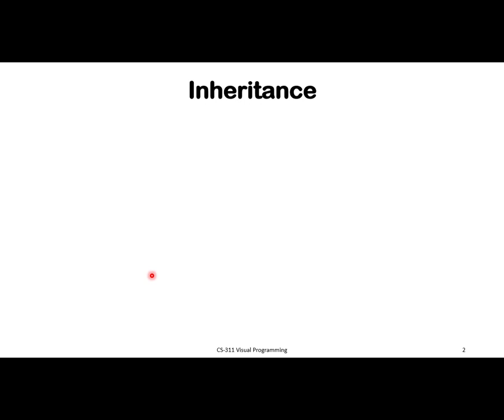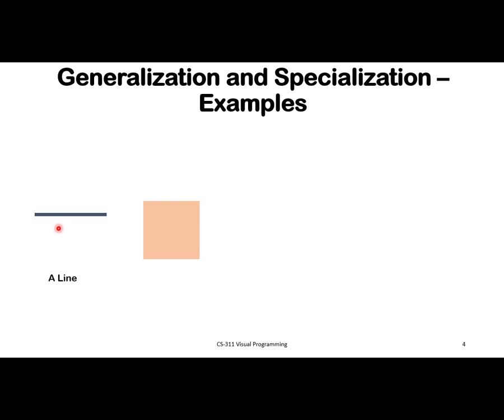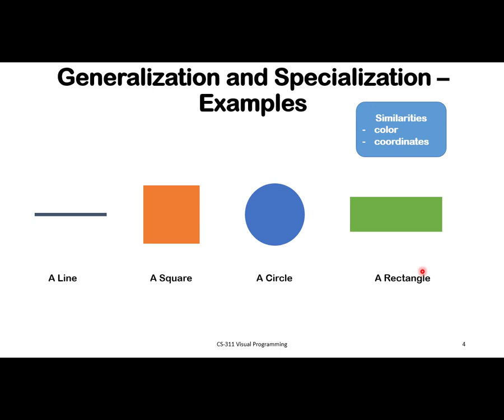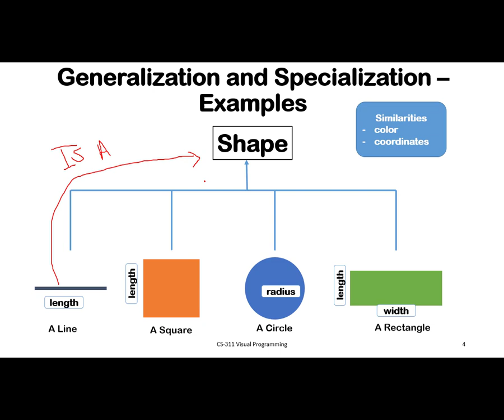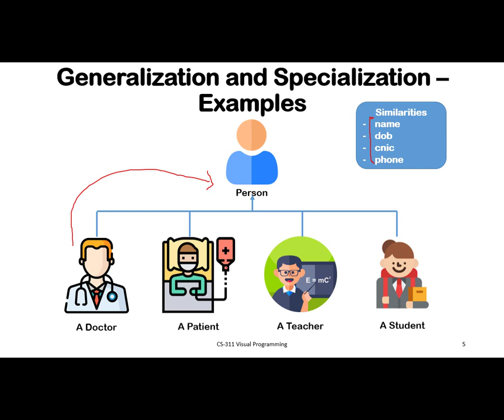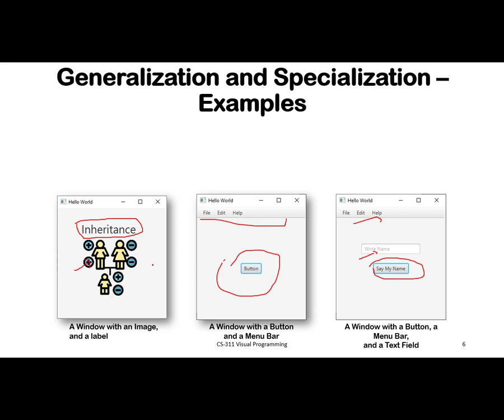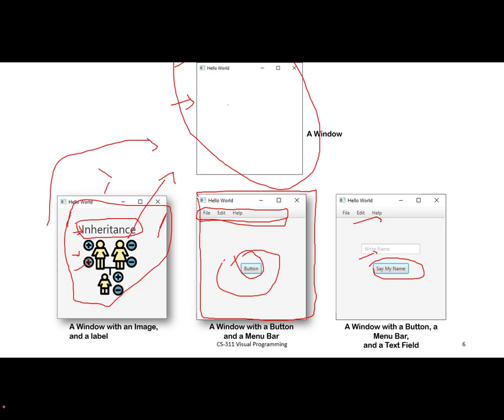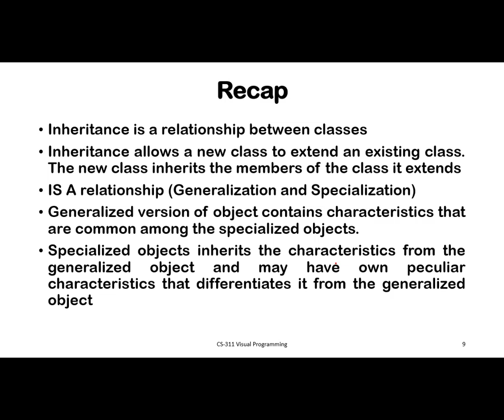What is inheritance in Java OOP Urdu/Hindi Ahmad Bashir.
Regarding :Ahmad Bashir